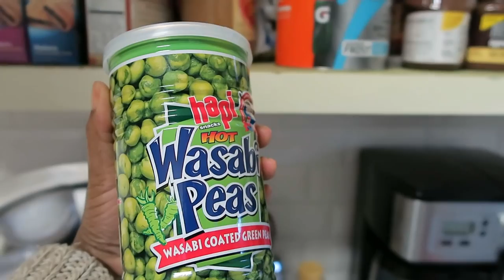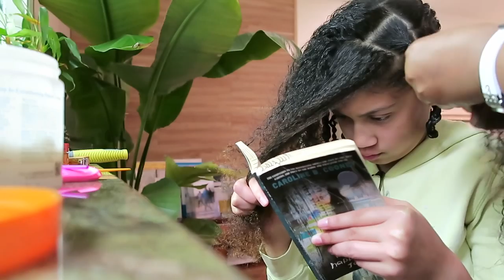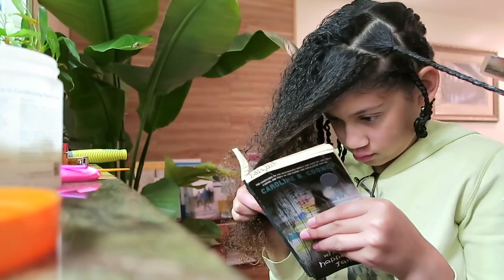Vlog:1 Wasabi Peas and Two-Strand Twists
Kenton and Habiba share their day after work. Mariam finishes a soccer game and needs her hair done. Q tip our dog tries some Wasabi peas.
Married for over twenty years, self employed city folk living in the country and raising teenagers. North Carolina  spring 2016

We look forward to sharing more of our family, cooking, adventures and DIY's with you!

Want to send us mail: 11312   US  15
                                        501 N STE  107
                                        Chapel Hill 27517

 Don't get sick or get the FLU!
Lysol dual action disinfecting WIPES bestseller Pack of 3 reg containers ! $14.40 kills 99% bacteria & flu virus

CHAFING PANS/ CATERING : Large 8 quart with stand /frame & removable basin $39.65 ( can hold 2 rectangular aluminium pans)

SUPER DEAL 8 QT FULL SIZE stainless steel 6 CHAFER DISHES /PANS! $206.99

Lodge Oyster White enameled 7 quart DUTCH POT. large oval shape . ( I cook curry goat in this )

Lodge Oyster White enameled 3.6 quart DUTCH POT.  Casserole Shallow round shape I cook & bake mac & cheese in this

STAINLESS steel POTS Cuisinart Chefs Classic.  7 piece cookware set for under $100

WOODEN COOKING UTENSILS- Healthy Natural Uncoated Eco friendly - 6 pieces $12. 99 ( so you don't scratch your pots)

Natural TEAK Wood Cooking Utensils .  Set of 6 pieces $ 31.88

Stainless steel SERVING UTENSILS 8 piece Gourmet basics by Mikasa for the hostess or buffet table

Stainless steel SERVING SPOONS & Buffet slotted Spoons- XL because you can never have enough for your next party, buffet table or hostess!  8 piece only $21

You must try a FRIED Turkey (or home fried fish) ! It is tasty, Cooks FAST & frees up your oven! TURKEY IS CRISPY ON THE OUTSIDE AND MOIST ON THE INSIDE! NOT GREASY ! we use the EASY Oil less Liquid propane TURKEY FRYER by Char-Broil from Amazon

Modern Stemless Copper & Glass set of 4

Copper Moscow Mule MUGS with 4 straws & shot glass with attractive box great price

For the student: Healthy care package /College box /SNACKS/CARE $24.95

LUXURY FAUX FUR OVERSIZED THROW /BLANKET with plush velvet reverse fox lynx or grey mink $134.80

Magnetic floating/ Levitating Globe ( world map) with light for his desk Like Karim's from uncle Bashir

O shaped Levitating Globe like Mariam's from uncle Bashir: great for adults or kids

Heavy duty APRON for cooking, grilling or woodwork with multiple pockets $15: 49

                                                           Books:

BEST COLLEGES 2020. Find the best college for You!  $13.67 best seller

The RIHANNA Book ! New GIANT coffee table collectors book $100

OPRAH'S: The path Made Clear -Discovering your life's purpose $15.39

Michelle OBAMA: Becoming $11.89